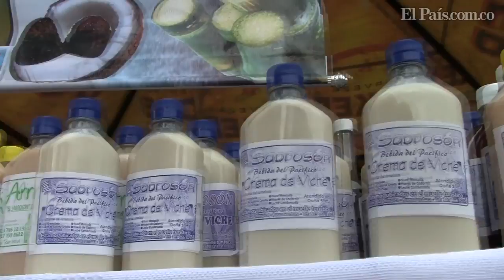La mística de la gastronomía en el Día del Pacífico en la Feria de Cali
Según algunos de los asistentes, el secreto del sabor de los platos del Litoral radica en el amor con que los hacen.